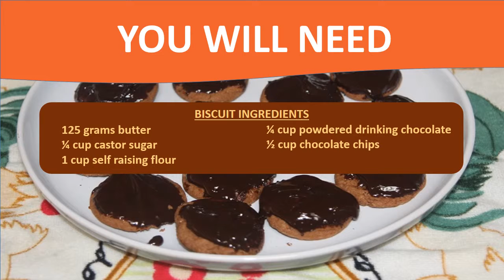Chocolate Cookies Recipe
Our easy chocolate cookies recipe makes it easy to learn how to make chocolate cookies to perfection.
These chocolate biscuits of doom are rich and chocolatey to the extreme plus they are simple to make. You have been warned.

To see the full recipe including the variations, serving suggestions, calories and nutrition facts follow the link ➧